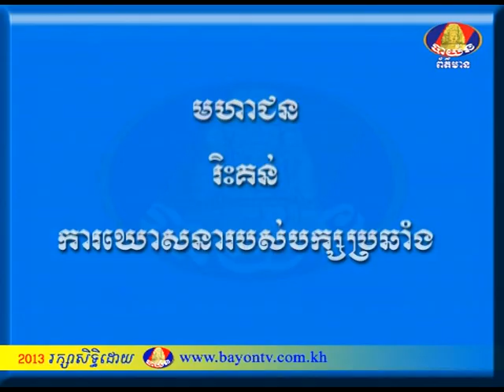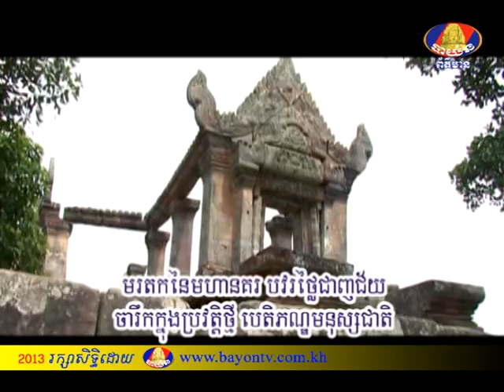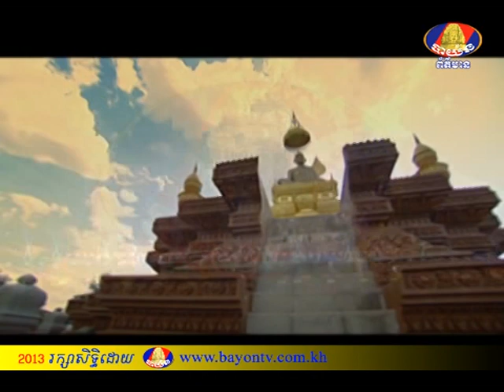BTV NEWS Public Opinion Complain (CNRP)